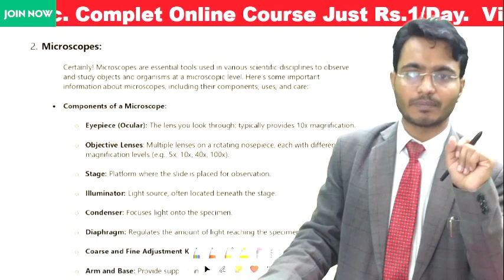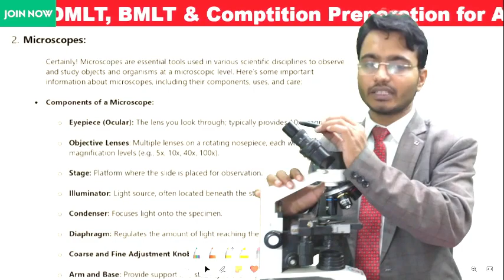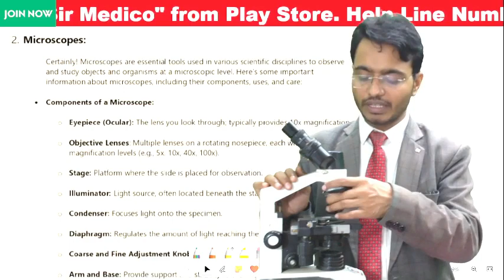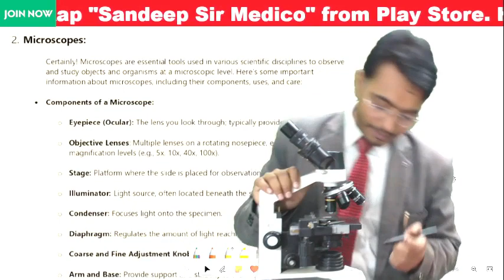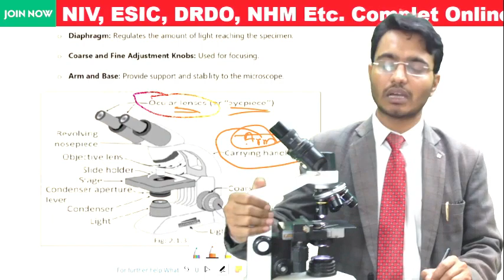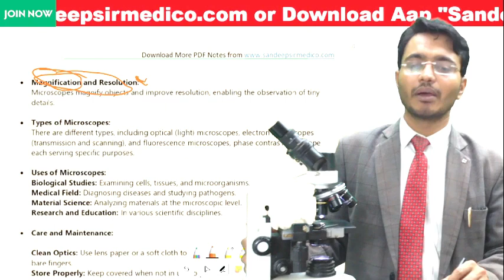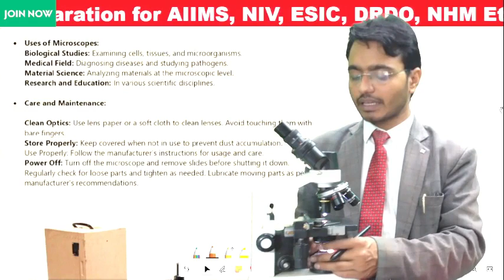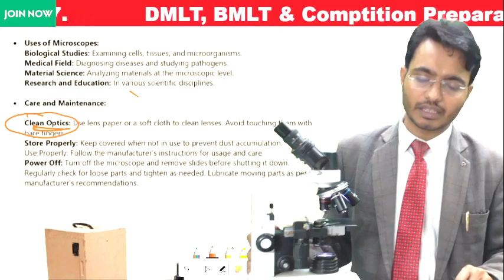Lecture_006: Microscope | Lab Technician Online Classes | pathology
In this Video lecture we are provided Study Materils for Lab Technician and Science students